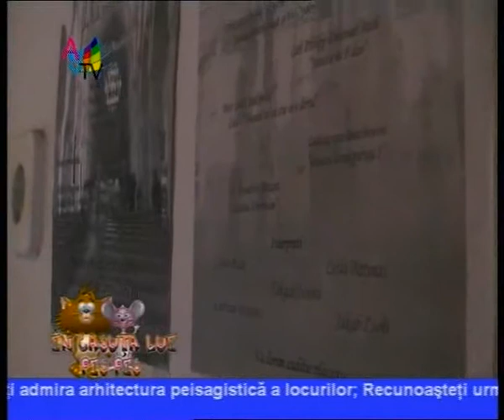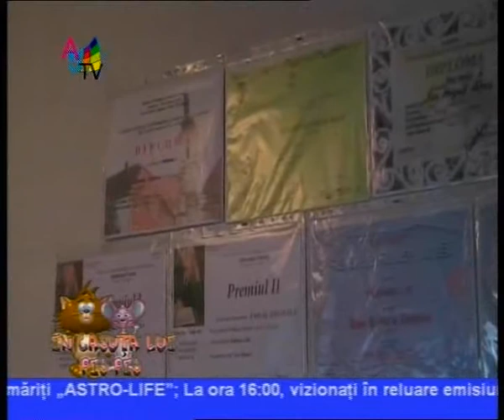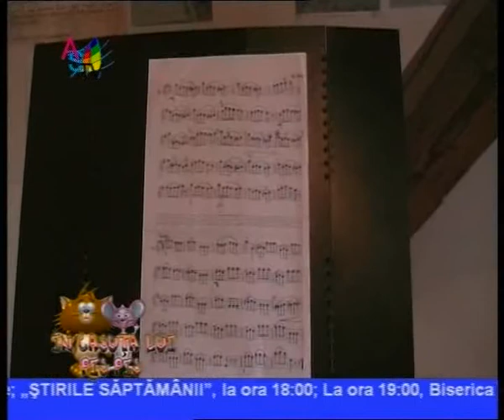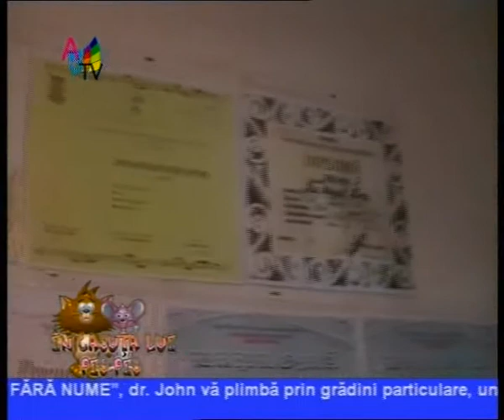In casuta lui Pis Pis 03 10 clip3